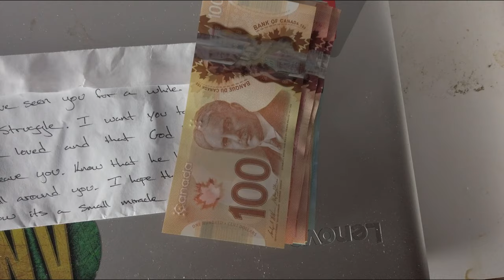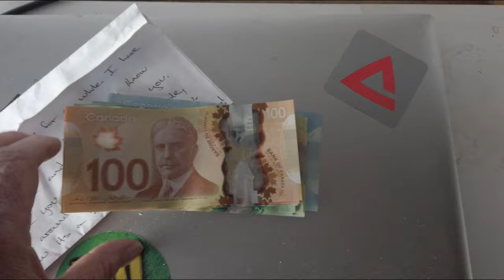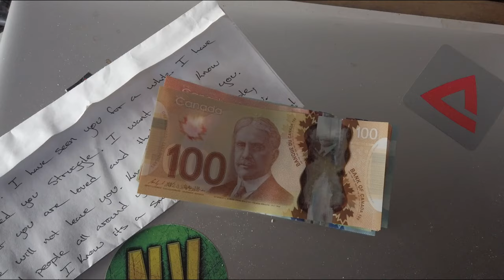Is GOD real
I want to thank the person who did this act of kindness. I thank you for the bottom of my heart. I actually had to cry about this. Just when you feel like nobody loves you, and why me?? This act of kindness really is special to my heart. I do know that I am with good people and makes me trust in God even more now. My life will now change a bit. I encourage everyone to try to look at life a little better in these  very hard times that we have today, and who knows for how long. Peace and love to you all out there. I used to have a saying that I love my enemies also because I helped make them. A Red Skelton saying.

T1B4C7